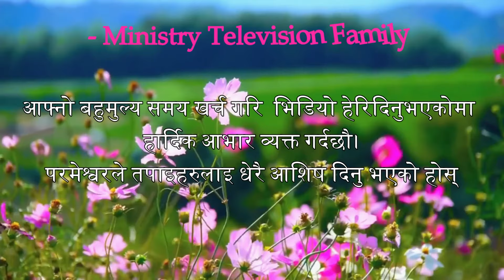How Orphan Life Turned Into Blessing Life || Life Testimony From Young Man || Amazing Life Story